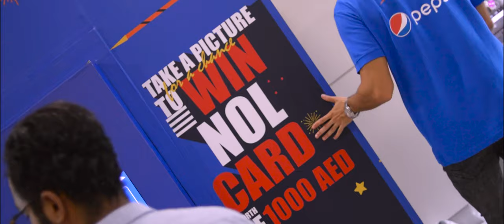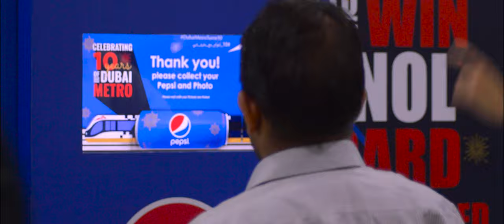RTA (ROAD TRANSPORT AUTHORITIES) / 10 YEARS / PEPSI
RTA (ROAD TRANSPORT AUTHORITIES) 10 years in Serving the UAE.

Photobooth based Vending Machine for Pepsi
Conceptualized by Innovation Crew Group of MENA